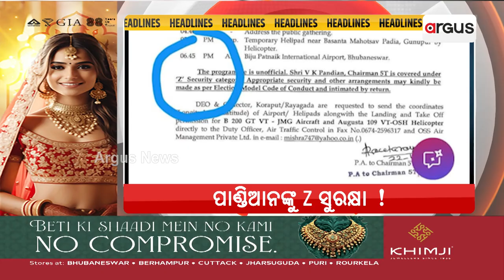Headlines 10 am | ହିଞ୍ଜିଳିର ବିକାଶ ସତ ମିଛ | 24 April 2024 | Argus News